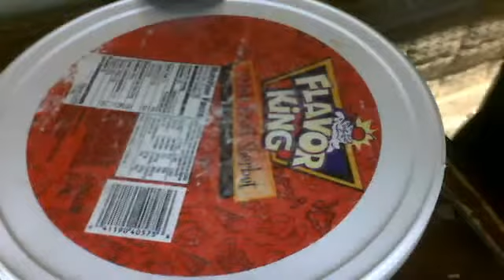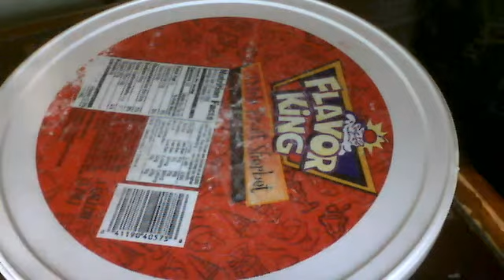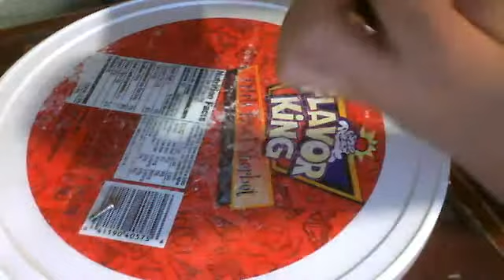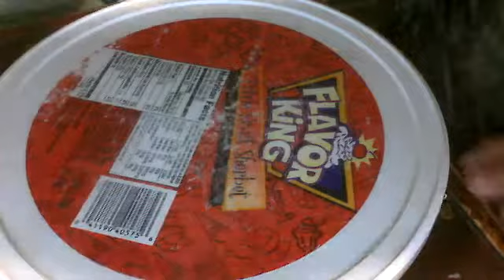BEYBLADE SPINS ?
NO BEYBLADES WERE HURT VIDEO